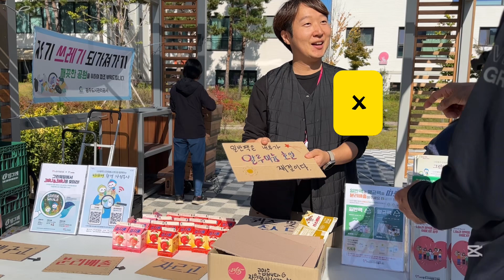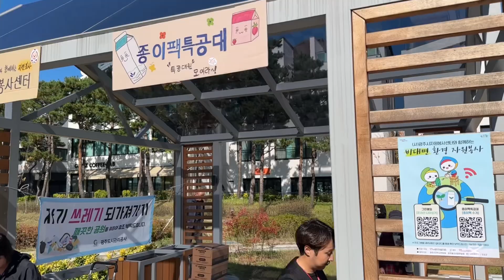종이팩 특공대 이벤트 참여